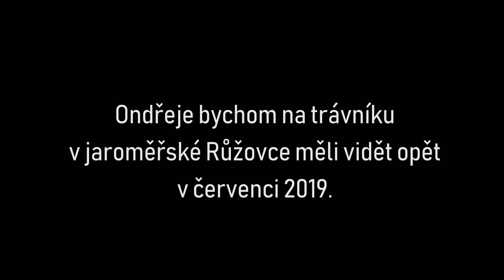Góly Ondřeje Častvaje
FK Jaroměř